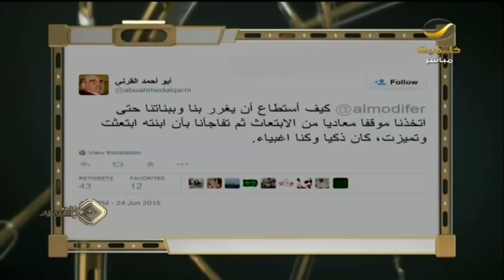الشيخ عوض القرني ضيف برنامج في الصميم مع عبدالله المديفر